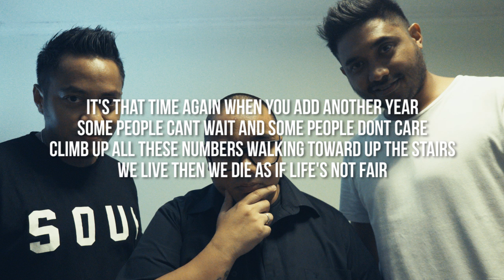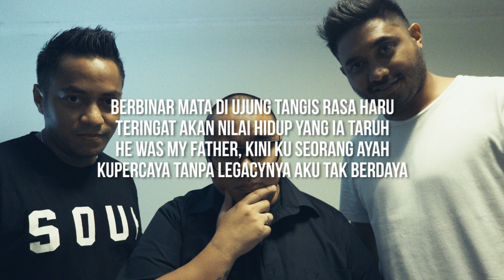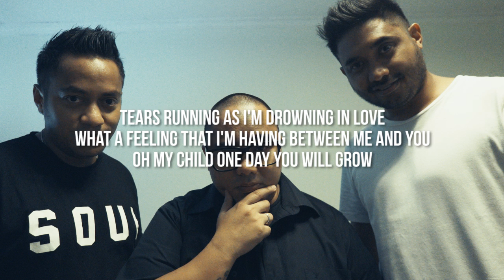GROWN MAN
Featuring Rayen Pono & Alden Luhukay